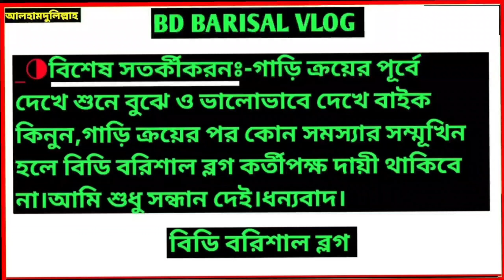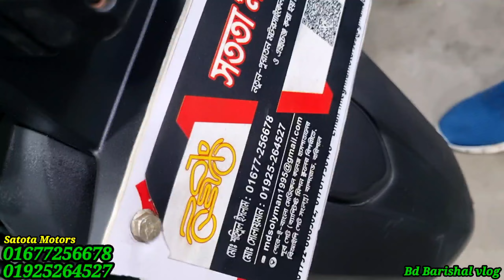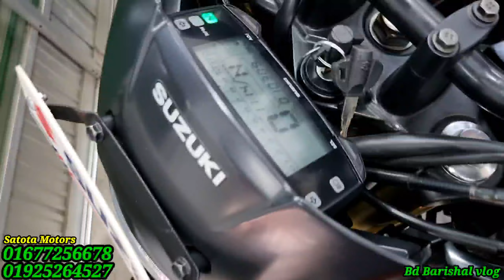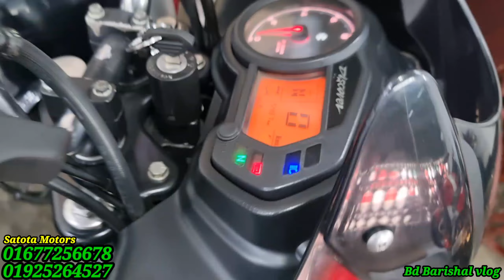ফ্রেশ বাইকের সেরা কালেকশন ৭০হাজারে শুরু|Used Bike Price In Bangladesh 2024|Bike Second Hand Showroom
ফ্রেশ বাইকের সেরা কালেকশন ৭০হাজারে শুরু | Used bike price in bangladesh 2024 |bl Bike second hand showroom | kom dami bike | bd Barishal vlog

শেরে বাংলা মেডিকেল কলেজের পূর্ব গেট সংলগ্ন
সততা মটরসে আসুন👇
Name:- sotota motors
Address:-Barisla,Bangladesh
যোগাযোগ করুন:--সততা মটরস-
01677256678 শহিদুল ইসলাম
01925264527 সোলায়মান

📵বিশেষ সতর্কীকরণ : ✔️ যে কোন পণ্য ক্রয় করার আগে পণ্যের মান যাচাই করে দেখে বুঝে নিবেন নিজ দায়িত্বে নিন। ✔️ আর্থিক লেন-দেন অথবা পণ্য ও পণ্যের মানের কোন জটিলতায়

 Welcome to bd Barishal vlog YouTube channel & Facebook page.

Hi,
I am Rafsun, Bd Barishal vlog by used bike show. Bd Barishal vlog is Bikes  review & bikes vlogging channel This channel category Used bikes price bd Used bikes video second hand bikes &second hand bike video🏍️.bike second hand & used bike vlog at Barishal & Dhaka and also whole Bangladesh.If u watch my bikes Review &used bikes & secondhand bike videos so don't forget to ([SUBSCRIBE]) like & share my videos.Thank you

 bd update news used bike price in bangladesh second hand bike price in bangladesh Used bike price in bd kom dami bike used bike price in  bangladesh 2024 second hand bike price in bd
bike second hand price in bangladesh bd Barishal
Rafsun uses bike price rafsun second hand bike
 bd Barishal block bd bikes barisal second hand bike showroom bike price in bangladesh 2024